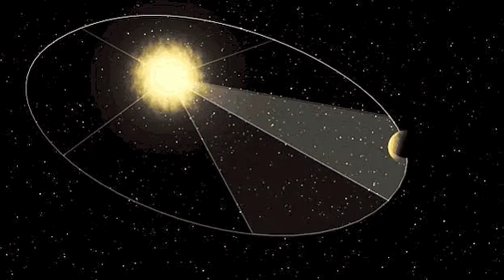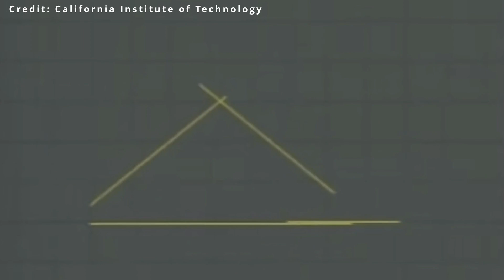(Не)Вдалий експеримент, який змінив фізику | експеримент Майкельсона-Морлі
Привіт, всім!  Мене звати Дар'я Добричева кандидатка фізико-математичних наук, старша наукова співробітниця відділу позагалактичної астрономії та астроінформатики Головної астрономічної обсерваторії Національної академії наук України.

Сьогодні ми говоримо про експеримент Майкельсона-Морлі - один з найвизначніших експериментів в історії фізики.

В цьому відео ми розкажемо про сам експеримент, його мету та результати, а також про його вплив на розвиток науки. Ви дізнаєтеся, як вчені Майкельсон та Морлі використали інтерференцію світла, щоб виміряти швидкість світла, та як їхні результати порушили класичну теорію ефіру.

Не пропустіть можливість дізнатися більше про цей важливий експеримент та його вплив на сучасну науку.

Дякую моїм колегам за консультації Олені Компінієць, Олені Шубіній та Олександру Велесю!

Зйомка, монтаж: Дар'я Добричева.